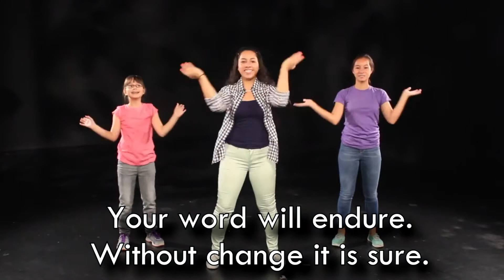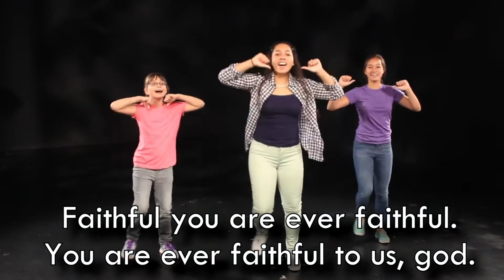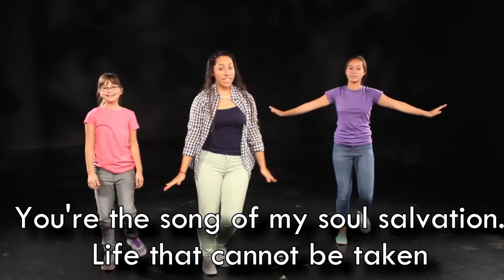ESCC Kids - Faithfulness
Today we talk about what it means to be Faithful. Join us as we discover yet another Fruit of the spirit.

A Special thanks to Douglas, if you would like to see more of him go check out his channel below:

If you enjoyed worship go check out the original and more in our worship playlist below: